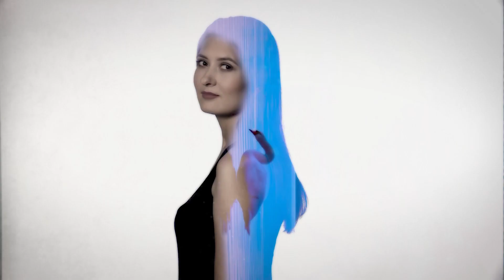Друг. Выпуск 10. Служебные собаки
В свежем выпуске программы "Друг" - полицейские собаки Зара и Ника, смелая и сильная кошка по имени Мазда, а еще много веселых кадров разнообразных животных!
Эфир от 27 января 2019 года.